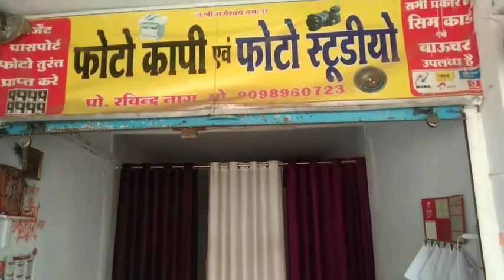My first vlog || Part 1 || Tamia to chhindwara rohitvlogs tamia chhindwara || Rohit vlog